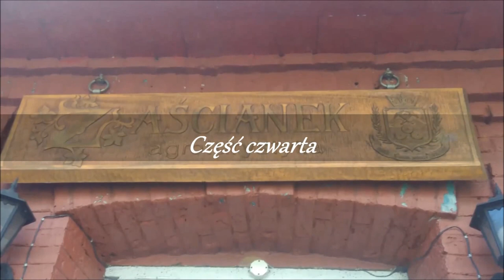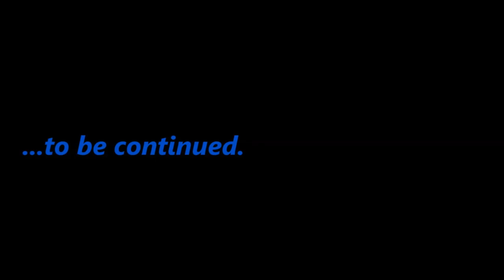Biesy i Niski "na bani" 2019 cz.4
Muzyka:

1.Stefan Kartenberg - A White Dream (ft. unreal_dm) 2016 Stefan Kartenberg Licensed to the public under
2.Stefan Kartenberg - Impression (ft. unreal_dm) 2016 Stefan Kartenberg Licensed to the public under
3.Stefan Kartenberg - A Peace Of Heaven (ft. Admiral Bob) 2016 Stefan Kartenberg Licensed to the public under